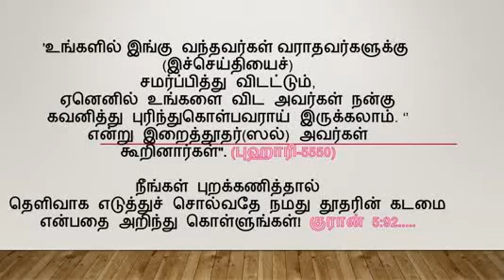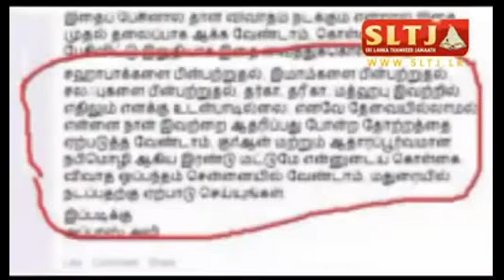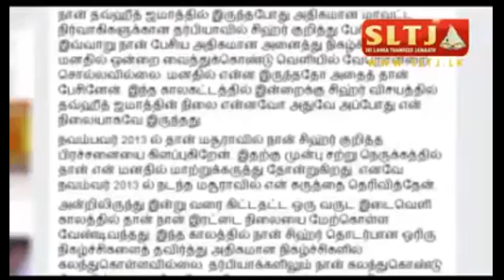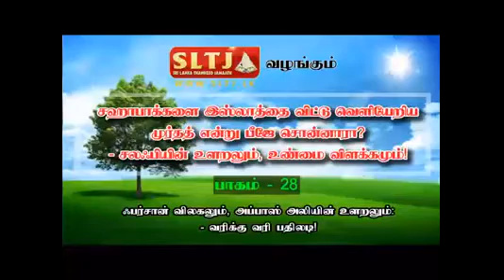அப்பாஸ் அலியின் அண்டப் புளுகுகளை ஆதாரத்துடன் அம்பலப் படுத்தும் உரைகளின் தொகுப்பு 05